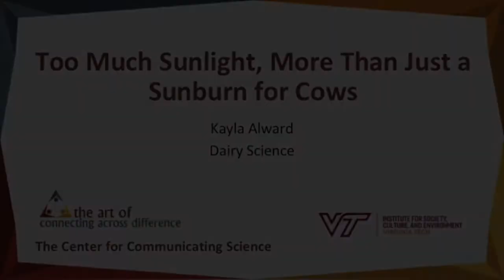Nutshell Games 2020 Alward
Nutshell Games 2020 contestant
Kayla Alward:  Too Much Sunlight, More Than Just a Sunburn for Cows (Dairy Science)
A 90-second video on the high stakes of sunburn for dairy cows and their calves’ immune systems.